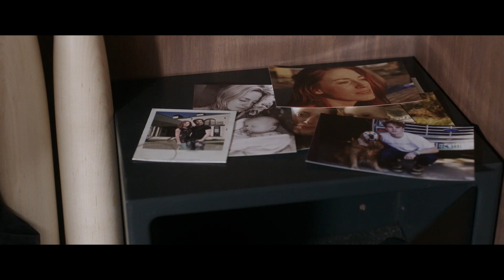A Score to Settle - Official Trailer - Out on DVD 30 September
▶ Starring: Nicolas Cage, Noah Le Gros, Karolina Wydra, Mohamed Karim, Ian Tracey and Benjamin Bratt
▶ Directed by Shawn Ku

SYNOPSIS:
After being paid-off to take a murder rap, Frank (Nicolas Cage) receives an unexpected life sentence and spends the next two decades locked behind bars festering a need for revenge.  When he is given a diagnosis of a terminal illness, he is released from prison to live out his final days as a free man.

Keeping his condition, a secret, Frank reunites with his estranged son Joey (Noah Le Gros).  Their reunion is awkward because his son harbours resentment about being abandoned as a child.  Frank tries to heal their relationship and they bond over expensive shopping trips and dinners, which are well beyond any legitimate means. Joey recognizes these extravagances are tied to Frank’s past and knows his father hasn’t changed.

With Joey threating to leave, Frank is torn by the need to repair his relationship with his son and his need to exact vengeance against those who wronged him.  When he discovers a truth withheld from him long ago, he races furiously against the ticking clock of his life, trying to expose lies from the past before it is too late.  The choice between family, friendship, love and hate is no longer as clear as he once thought, and Frank is forced to face secrets he has spent years avoiding.